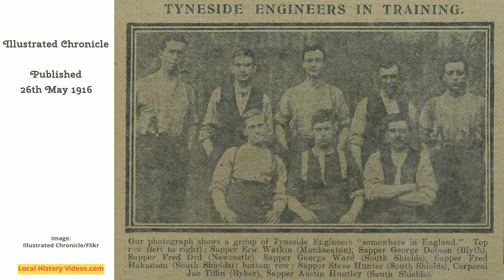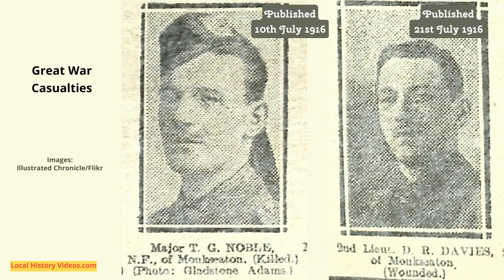Old photos of Monkseaton, North Tyneside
Old photos of Monkseaton, Whitley Bay, in North East England.